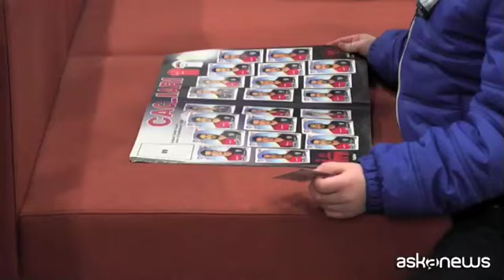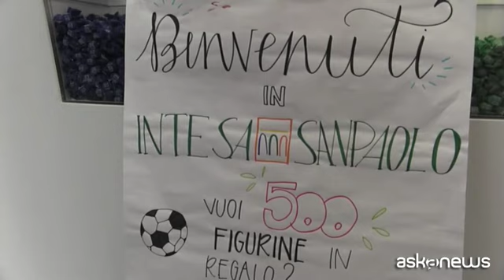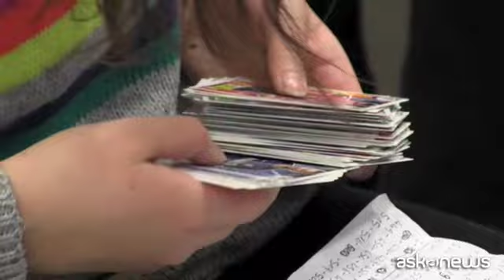Monza, in banca per un giorno si scambiano figurine di calciatori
Monza (askanews) - Sugli stessi tavoli della banca, dove di solito si discutono investimenti e finanziamenti, per un giorno le monete di scambio sono le figurine dell'album Calciatori Panini 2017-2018. Un bene materiale, prezioso e trasversale quasi come il denaro, che in tempi di criptovalute è capace di appassionare tanto i bambini quanto i meno giovani. Succede a Monza dove oltre 500 piccoli e grandi collezionisti hanno preso d'assalto la filiale Intesa Sanpaolo di piazza Trento e Trieste per barattare i loro doppioni nell'ambito del "Panini Tour Up! 2018".
Un successo che ha sorpreso un po' anche Mauro Federzoni, direttore regionale Milano e provincia di Intesa Sanpaolo: "Abbiamo concepito questa filiale con un nuovo layout, quindi come una filiale aperta e accogliente, vederla ancora di più piena di bambini e giovani è non solo lo scopo della filiale, ma uno degli assi portanti del nostro nuovo piano d'impresa. Fare questa attività in banca per noi ha il significato di far vivere loro la banca come un luogo vicino e quindi, se possibile, un domani avvicinarli di più al concetto di risparmio".
Alla base dell'iniziativa promozionale, che prevede tra l'altro 500 figurine in regalo a chi sottoscrive il nuovo conto corrente a canone zero per i minori di 18 anni "XME Conto Up!", c'è infatti l'idea che anche una collezione di figurine possa essere educativa, come sottolinea Antonio Allegra, direttore per il mercato Italia figurine e card di Panini: "Noi crediamo che fare una raccolta come Calciatori, comunque lunga e importante, sia di fatto un investimento su se stessi, un progetto a medio e lungo termine. Da questo punto di vista il messaggio non è tanto diverso dalla cultura del risparmio, dall'imparare a gestire dei progetti".
L'iniziativa itinerante si concluderà all'inizio di aprile, dopo tappe in 30 città di tutta la penisola, per un totale di 42 giornate.